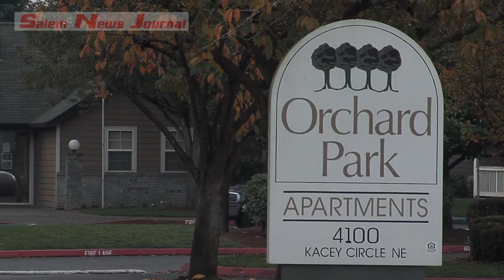Salem, Shooting 11 4 16 SNJ WC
The Salem Police haven't told us anything. But we know that one young man was transported by ambulance from the scene of a reported shooting.